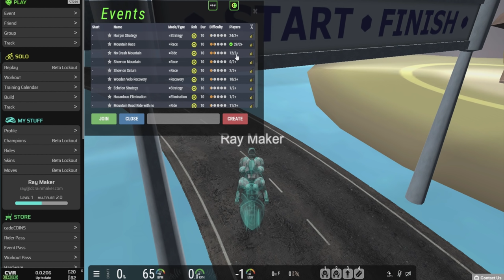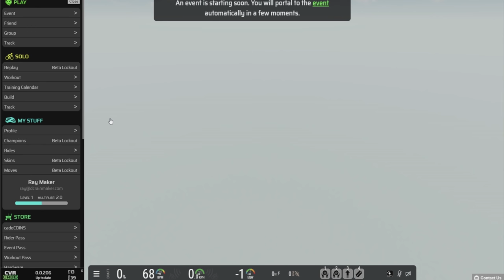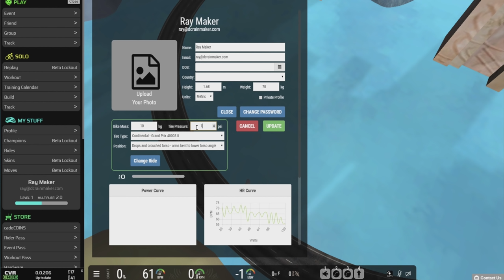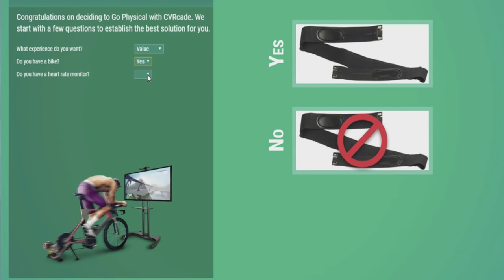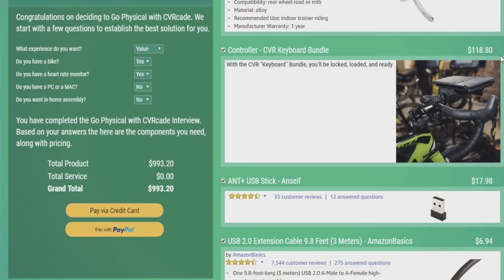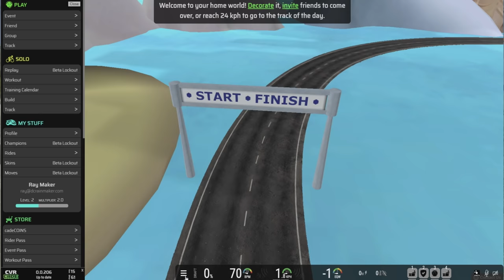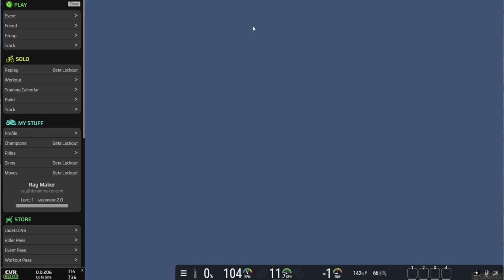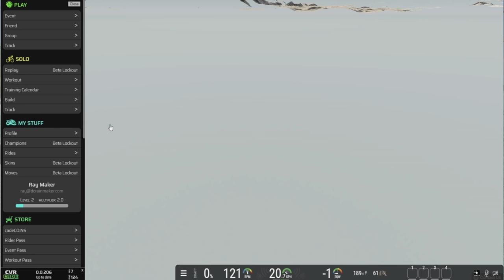CVRcade Cycling First Impressions (Zwift Competitor) // More than you ever wanted to know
Here's more than you ever wanted to know about CVRcade. I set out on what I thought would be a simple adventure this morning: Install the app, ride it for an hour or so, and give my first impressions. Here we are 8 hours later, and I can't ride but a few minutes of it before getting bored or wanting to give up.

Still, I'm saving you that time and condensing it down to a mere 19 minutes. I realize that's long (way longer than I wanted, but down from the 34 minutes the video initially was). Sorry. My goal was to walk through everything from setup to settings options, profiles, bikes, tracks, world switching, etc... Plus of course, riding it.  Here's the time markers for a few key moments:

0:18 - History of CVR & Zwift
2:06 - Start of app hands-on bits (tracks/basics)
5:23 - Workout mode details
5:45 - Profile/bike selection
6:52 - cadeCoins (how you buy stuff)
8:00 - Hardware and home installation options
12:00 - Sensor pairing menu
12:20 - Start of ride in first world
15:45 - Start of riding in second world
16:50 - Start of riding in third world
18:16 - Final thoughts

Main Camera
The Drone
The Gimbal
Action Cam